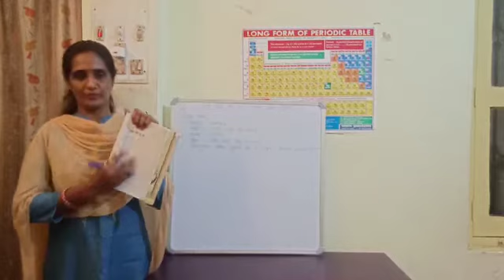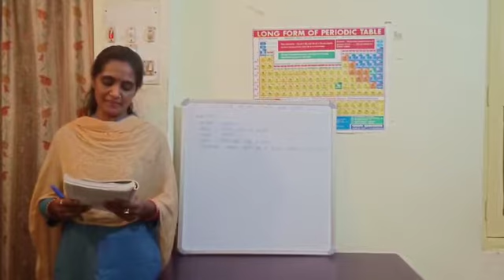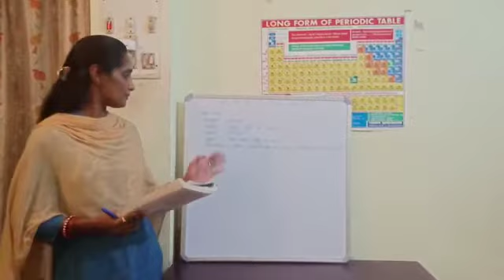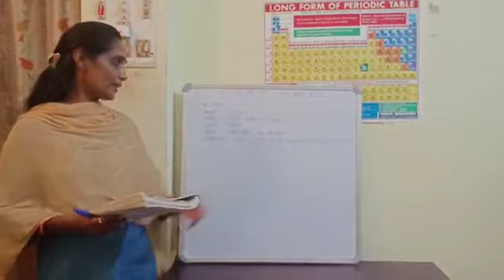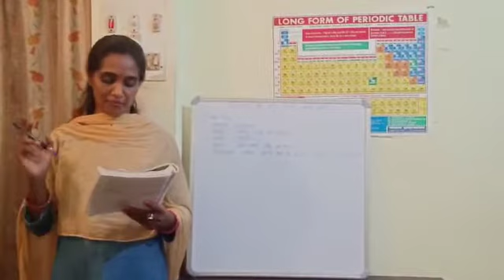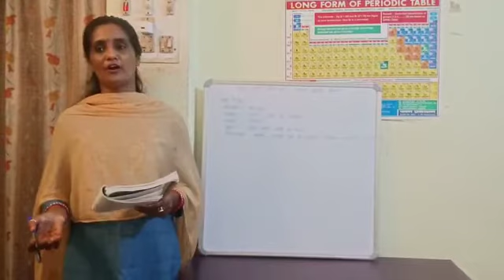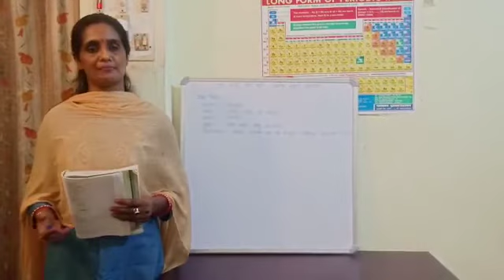Class-12. Sub-Hindi (kavya khand) Exercise-11 pyare nanhe bete ko (Bhawarth)- Archana roy